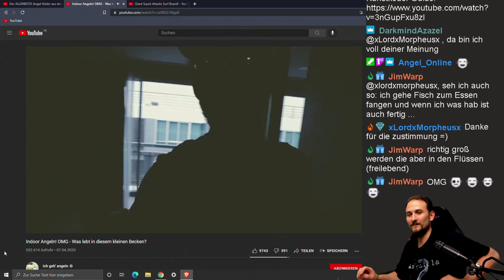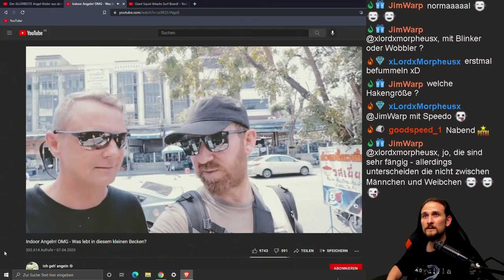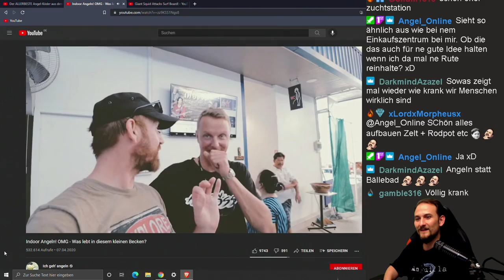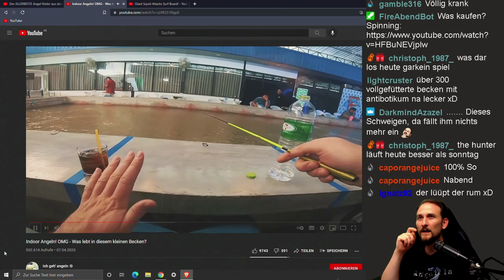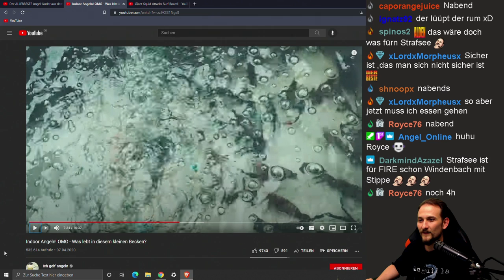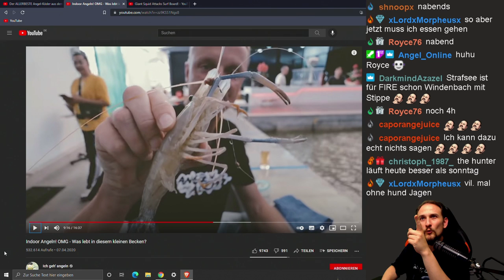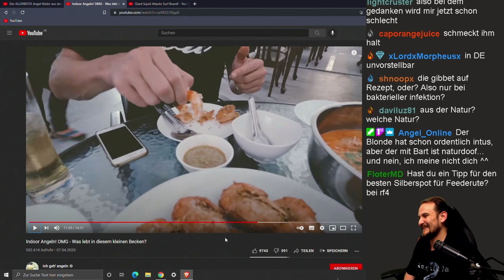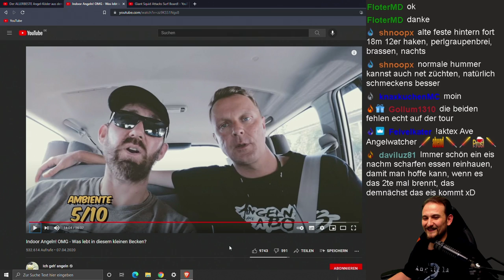REACT - Angeln Im Puff - InDoor in Thailand